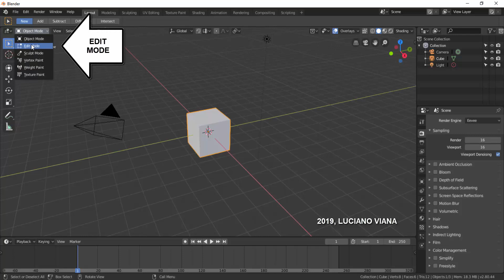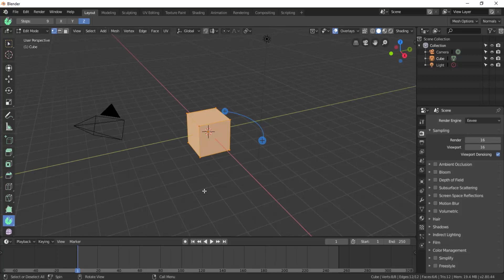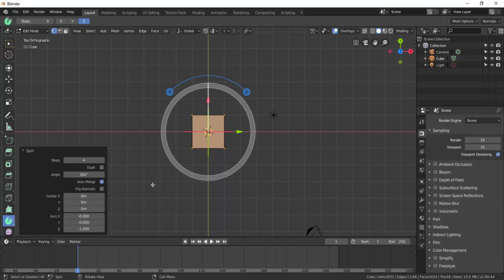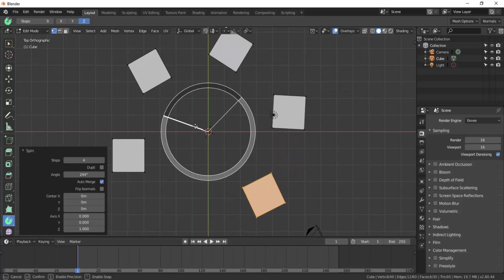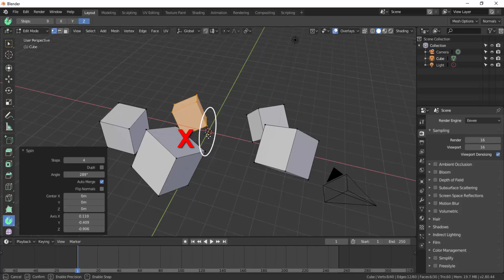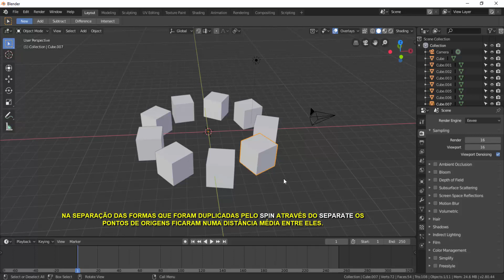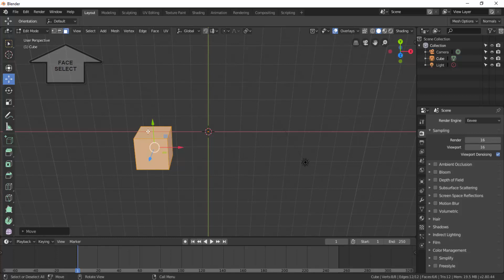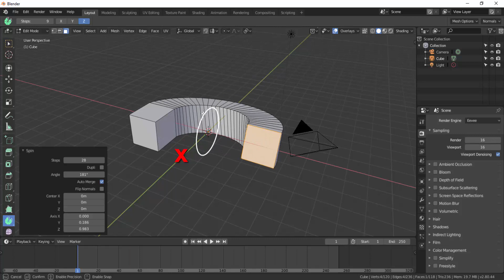Blender 3D - SPIN A FERRAMENTA DE GIRO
A ferramenta de GIRO como recurso para modelagem e duplicação de novas formas e as  observações de alguns problemas  detectados no uso da ferramenta na versão experimental do Blender 2.80.